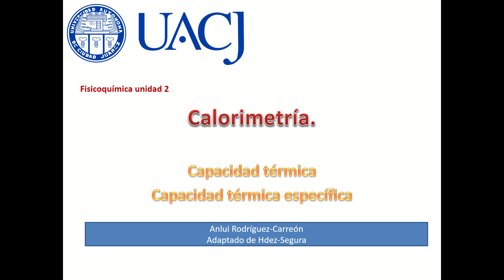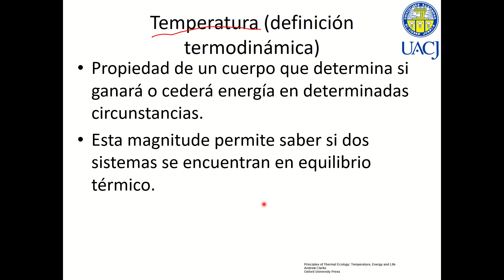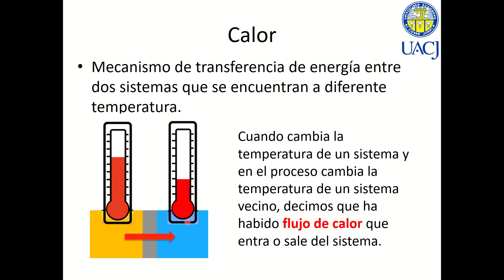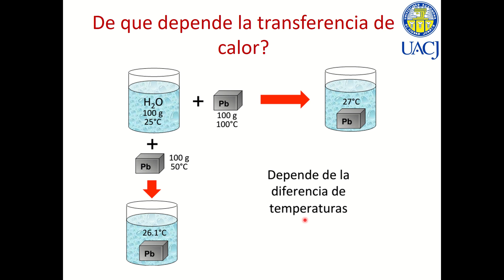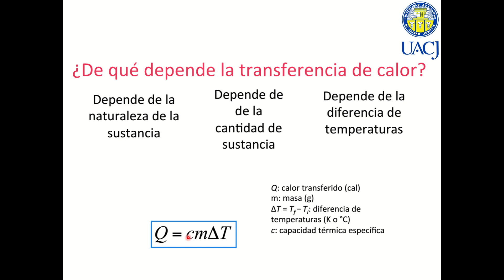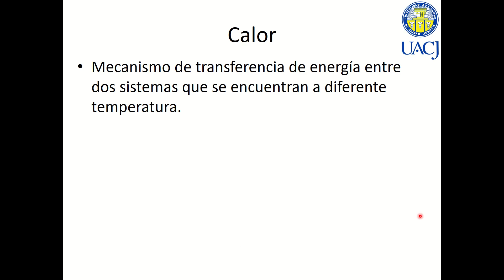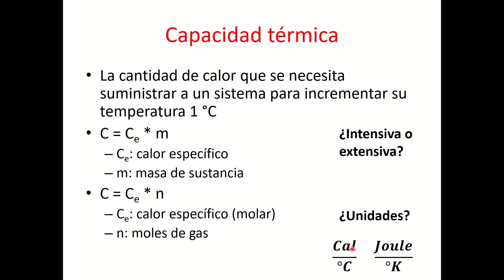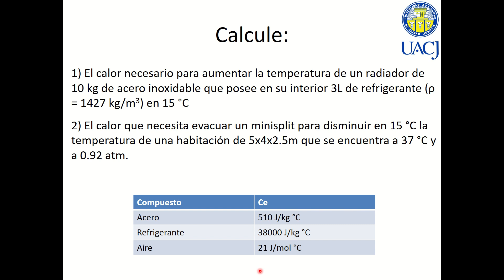Clase 4 Capacidad térmica teoría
Objetivos de la clase
Que el alumno comprenda los conceptos de:
Capacidad térmica (Capacidad calorífica)
Capacidad térmica específica (Calor específico)
Calor latente
Que el alumno conozca las unidades en las que se pueden expresar ambas propiedades.
Identificar la influencia de estas propiedades en diferentes fenómenos cotidianos.